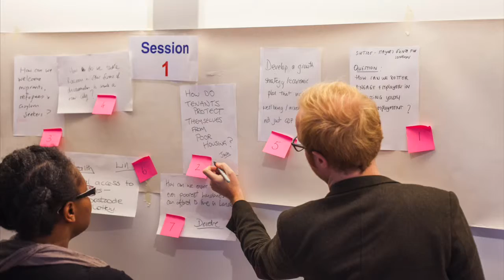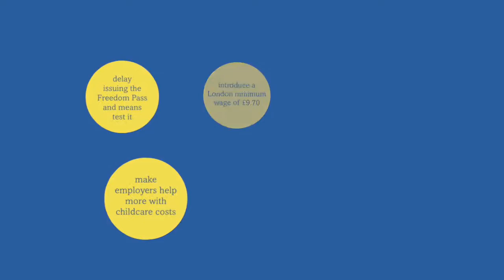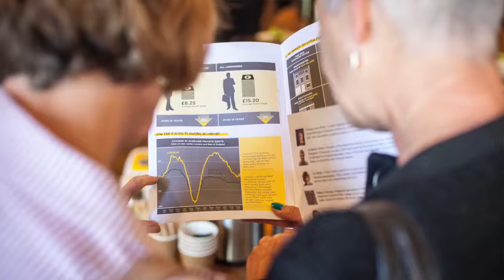Message to the Mayor: London Fairness Commission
On 5 May 2016 London will elect a new Mayor, alongside a new London Assembly, and Trust for London are supporting a number of organisations who are trying to inform the debate and improve the lives of Londoners.

The London Fairness Commission has been set up to convene conversations that allow Londoners to question whether the path their city is taking is a fair one.  We will do this by asking three questions – What is fairness?  Is London Fair?  Should we be trying to make London a fairer city?

In this film, three of the Commissioners outline the key findings from the Commission.